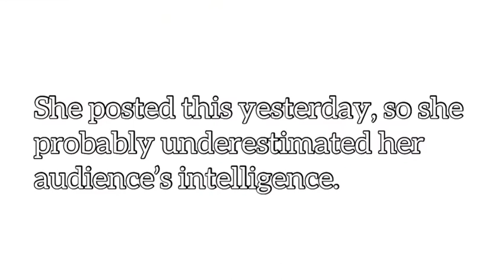FAITH NKETSI IS PREGNANT!!? CONGRATULATIONS